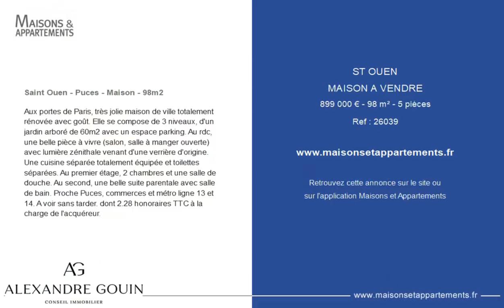SAINT-OUEN - MAISON A VENDRE - 899 000 € - 98 m² - 5 pièce(s)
Référence : 26039

Saint Ouen - Puces - Maison - 98m2

Aux portes de Paris, très jolie maison de ville totalement rénovée avec goût. Elle se compose de 3 niveaux, d'un jardin arboré de 60m2 avec un espace parking. Au rdc, une belle pièce à vivre (salon, salle à manger ouverte) avec lumière zénithale venant d'une verrière d'origine. Une cuisine séparée totalement équipée et toilettes séparées. Au premier étage, 2 chambres et une salle de douche. Au second, une belle suite parentale avec salle de bain. Proche Puces, commerces et métro ligne 13 et 14. A voir sans tarder. dont 2.28 % honoraires TTC à la charge de l'acquéreur.

Cette annonce vous est proposée par l'agence Alexandre Gouin Conseil Immobilier - Paris 18

|2719905|